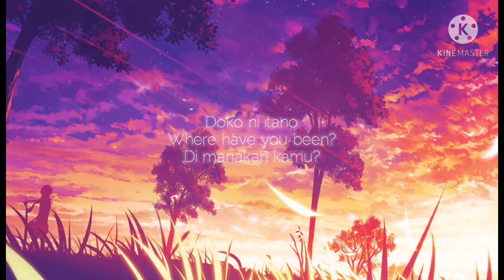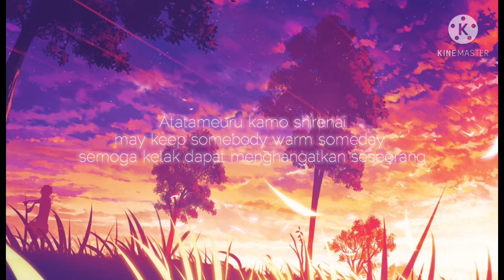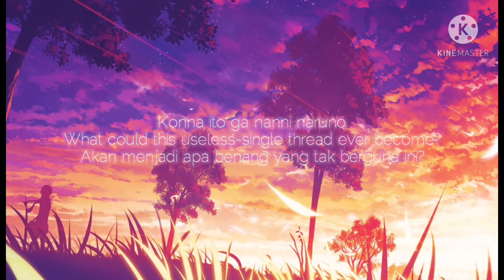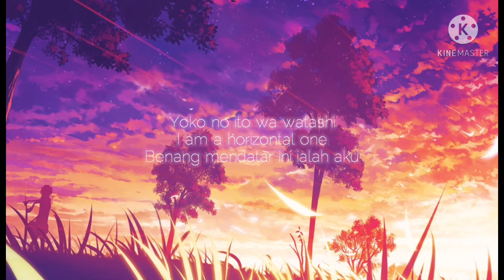Ito (Aimer version) Rom-Eng-Indo Lyrics Video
"Ito(糸, thread)" is a song written by Japanese singer-songwriter Miyuki Nakajima in 1998, and is also the theme song of the 2020 Japanese movie "糸(Ito)".
Ito · Aimer
One / Hana No Uta / Rokutouseino Yoru Magic Blue Version